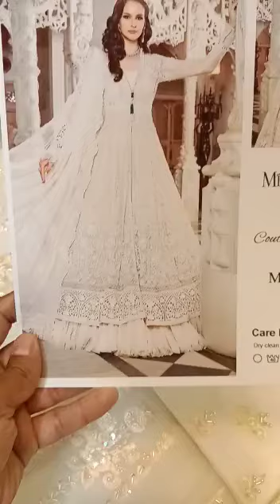Maria b coture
Video from DMARK